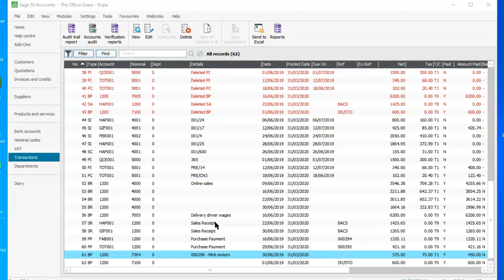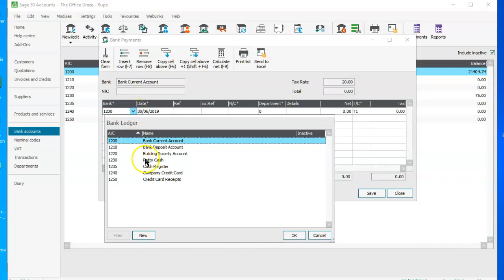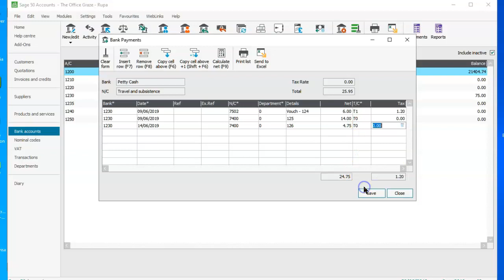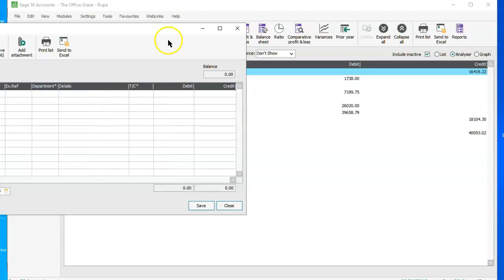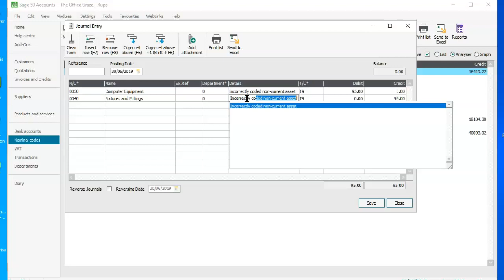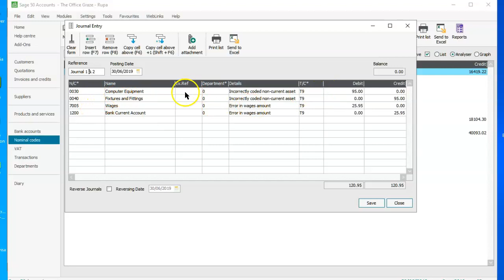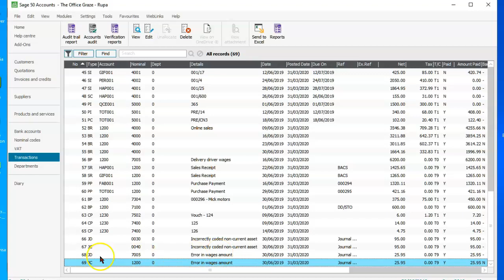Petty cash and Journal (Task 10 & 11) SAGE AAT L2